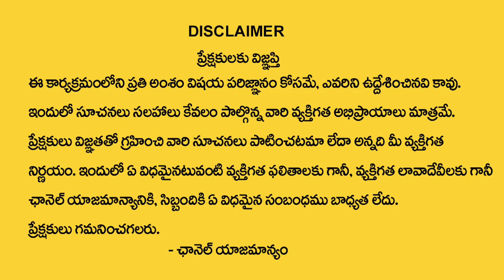Hari Hara Sharma : Thula Rasi 2024 Zodiac Signs | 2024 Rashi Phalalu | Libra Sign | MQUBE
Watch ►  Hari Hara Sharma : Thula Rasi 2024 Zodiac Signs | 2024 Rashi Phalalu | Libra Sign | MQUBE